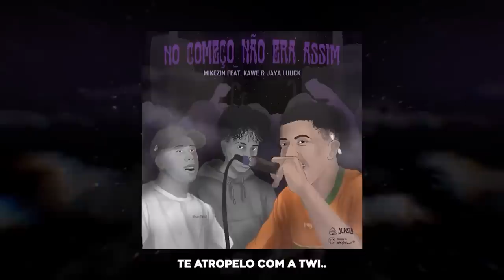ARIEL X L.A | 211ª Batalha da Aldeia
CONFIRA "NO COMEÇO NÃO ERA ASSIM" feat MONSTRO do Mikezin, Kawe e JayaLuuck no Aldeia Records com o beat do Tibery

O Escolhido é o EP de estréia de uma das maiores revelações das Batalhas de Rima: Mikezin
Contando com 7 faixas, sendo duas delas video-clipes, o EP conta com participações escolhidas a dedo pelo artista, alem dos antigos parceiros como JayA, Alva e Jafari, Kawe e Veigh o artista também convidou nomes importantes da cena Trap para fechar a lista: Duzz, Sueth e Tivityn